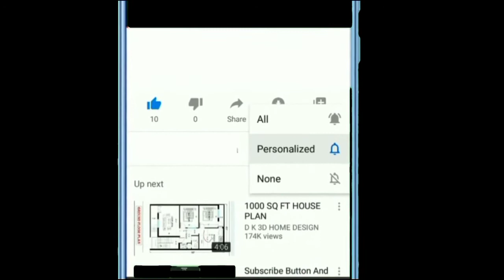DR. SHARAFUDDEEN GBADEBO ROOJI HAFIDHOHU LLAH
Jazaakumu Llahu koiron.